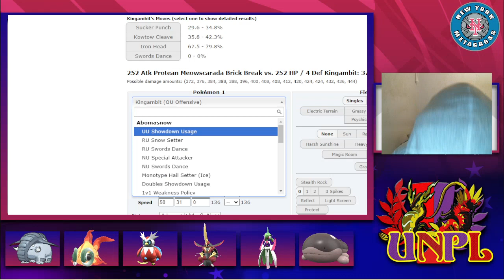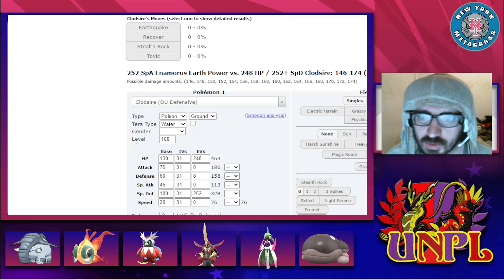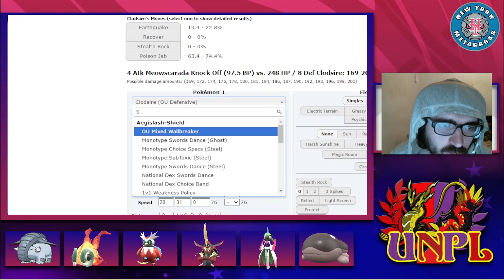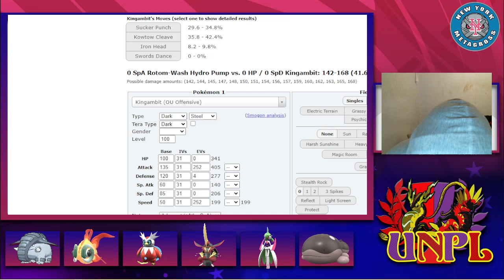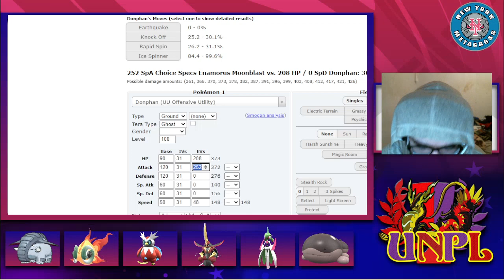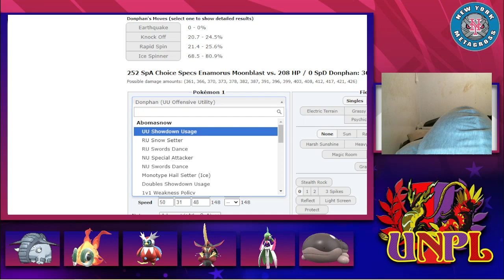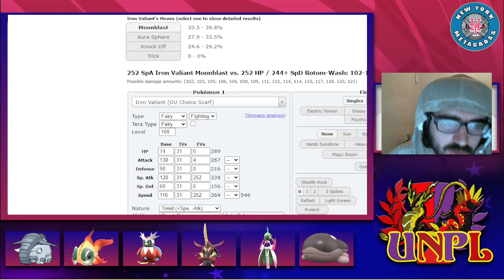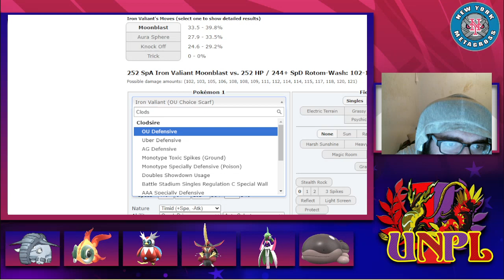UNPL D-League Week 2 vs. New York Aqua Jets